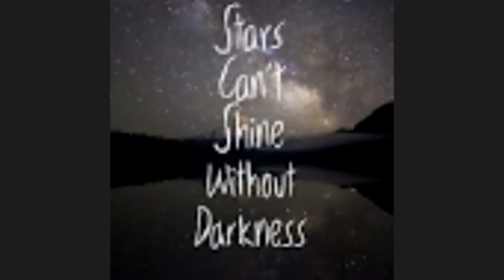Scorpio rising reading for January 2022! Major life changes in career love & friends!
Welcome to Spirit Coaching Astrology!
For personal Readings book with me @